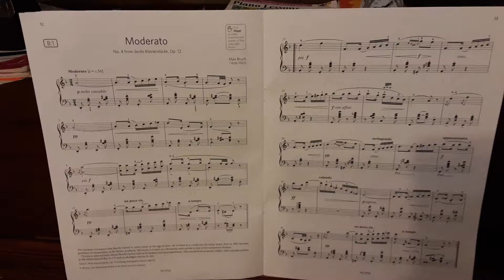Bruch-Moderato(No.4 from Sechs Klavierstucke) OP.12